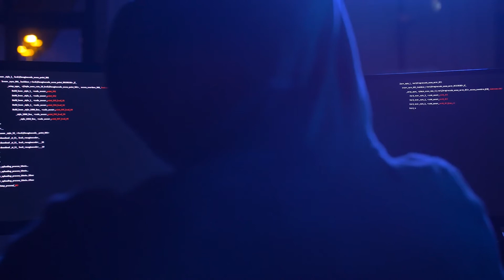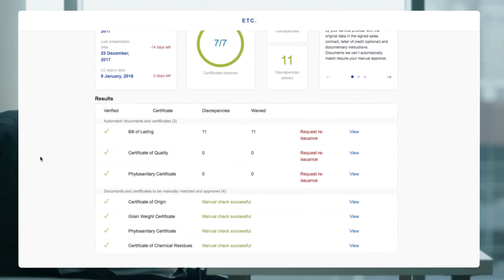LDC: Blockchain technology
LDC used a blockchain platform to complete first full soybean shipment from US to China reducing time spent on processing documents from hours to minutes in  partnership with Shandong Bohi Industry Co., Ltd (Bohi), ING, Societe Generale and ABN Amro